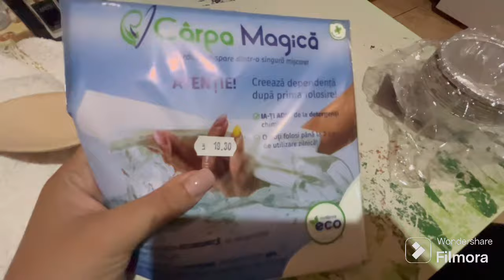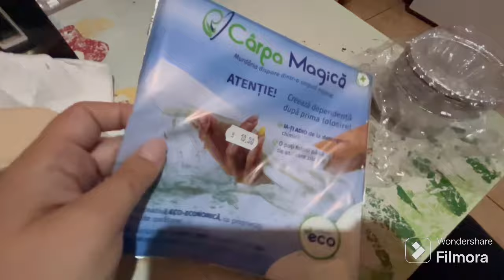PREGĂTESC MICUL DEJUN ȘI PRÂNZUL ALĂTURI DE VOI 🥓🍅 UN MIC HAUL NON ALIMENTAR